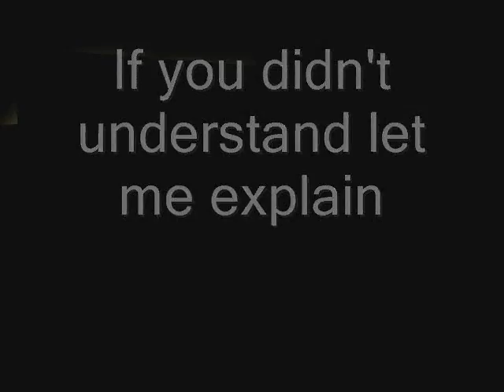The Monkey Dream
my dream from august 7th 2007